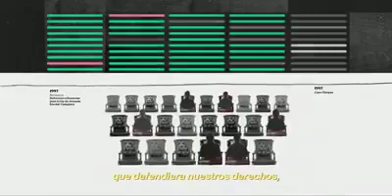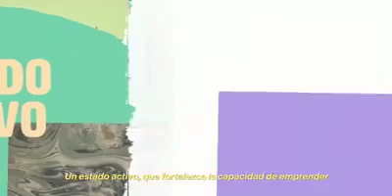APRUEBO. SIN COMUNISTAS Y SIN FACHOS.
Estoy cansado de los discursos podridos de 1973, La Revolución y el fin del mundo. Solo vayan a votar y punto.